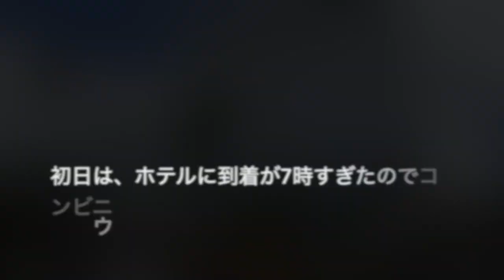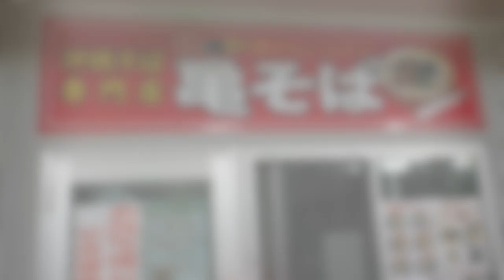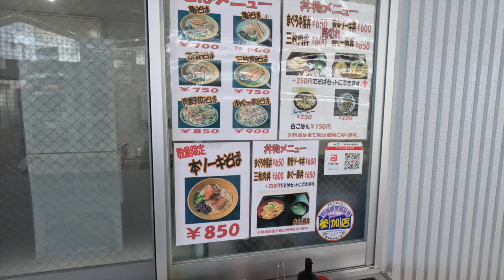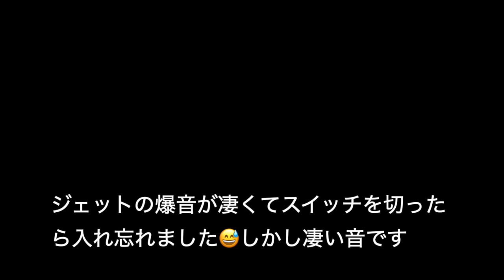【沖縄グルメ旅行】沖縄そば専門店 亀そばを食すも？ ＃1392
沖縄旅行2日目　世界遺産　琉球のグスクを見ながら美味しい物を求めて事前調査せずに食べ歩きの旅です。あとおまけにホテルのバイキングも少し紹介します。